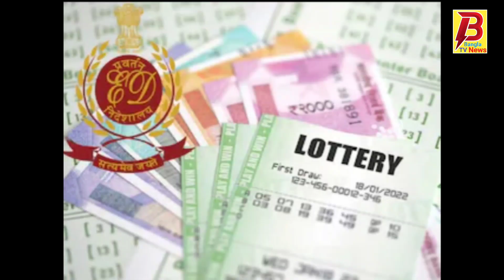কলকাতা শহরের কোটি কোটি টাকার লটারি দুর্নীতি